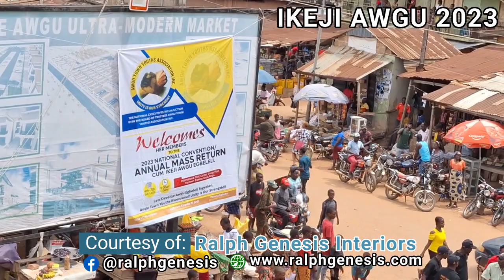Ikeja Awgu Egbeleli, 2023 Annual Mass Return and New Yam Festival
It's an annual Celebration of arrival of a New farm product (yam). It's conducted every July annually.